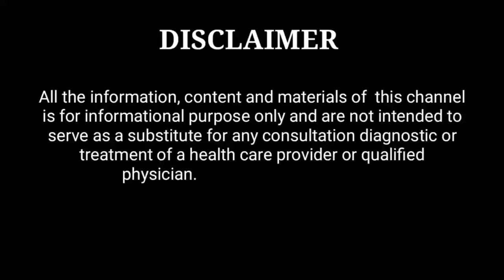GROW NAILS FASTER, STRONGER AND BEAUTIFUL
Hello everyone, today I share you very good remedy for Faster, stronger and beautiful nails. It will work really Faster.
So, see the video till the end.
Thank you everyone for appreciating me. Love you all.